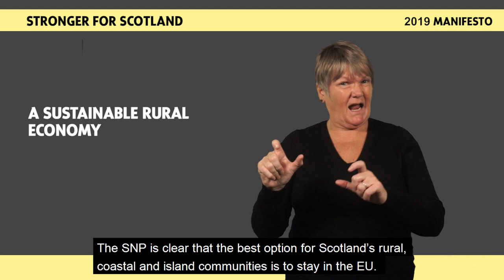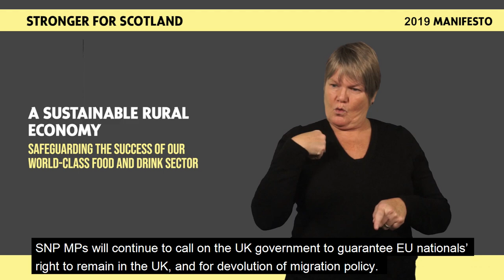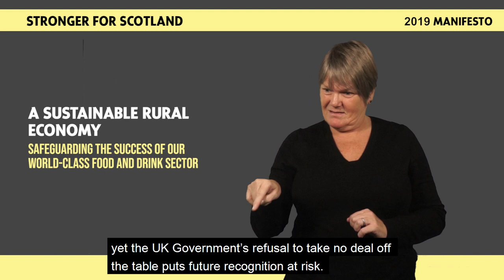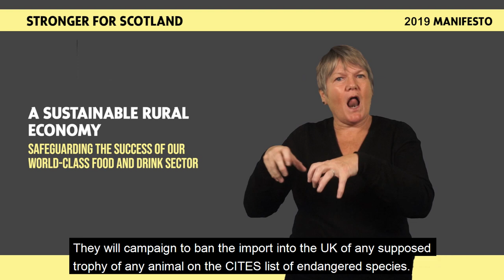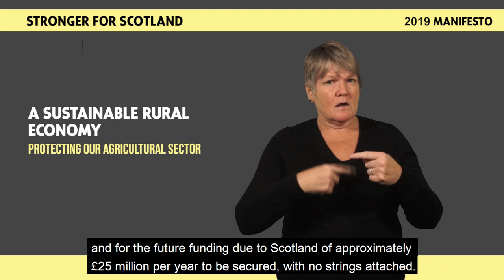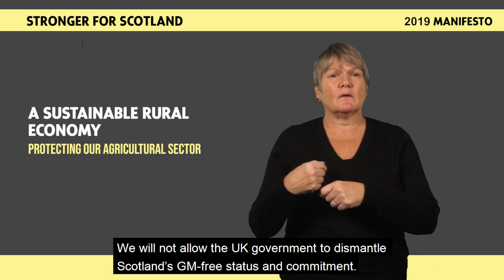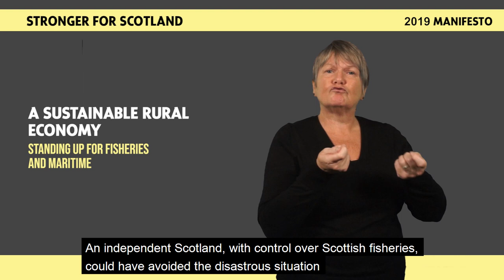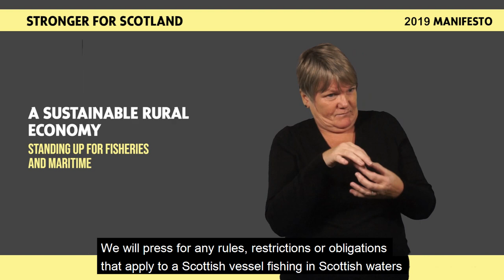SNP GE2019 BSL Manifesto - A Sustainable Rural Economy